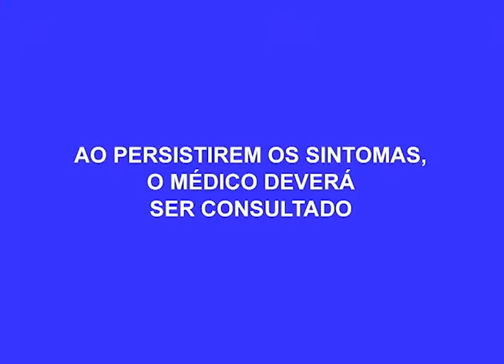Rompimento de bomba do PROAMA deixa parte da zona leste sem água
03º BLOCO AGORA 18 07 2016 - Rompimento de bomba do PROAMA deixa parte da zona leste sem água